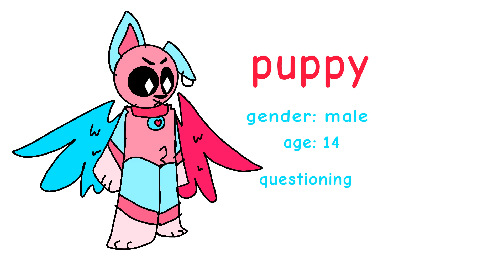a new oc